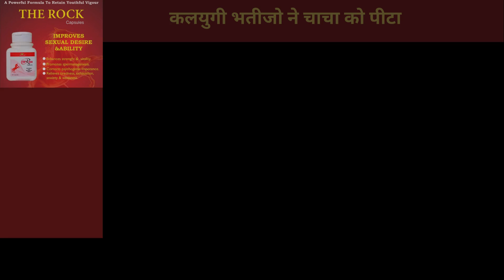कलयुगी भतीजो ने चाचा को पीटा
स्लग :- कलयुगी भतीजो ने चाचा को पीटा

रिपोर्ट :-

एंकर :-बिजनौर के तिमरपुर मे ऐसा मामला देखने को मिला जिसे देख आप कह सकते है की अब रिश्तो की इज़्ज़त सम्मान कोई नहीं करता जी हा हम बात कर रहे है बिजनौर के तिमरपुर गांव की जहाँ चाचा मनोज़ को उसके भतीजे शिवम रचित व भतीजे ने मामूली कहासुनी को लेकर इतना मारा की चाचा मनोज़ इलाज अपना जिला अस्पताल करा रहा है फिलहाल मनोज़ की तरफ से प्राथना पत्र दे दिया गया है पुलिस मेडिकल के आधार पर मुकदमा क़ायम कर कानूनी कार्यवाही करेगी बताया जा रहा है की शिवम विवादों मे हर वक़्त रहता है

बाइट :-मनोज़ चाचा पीड़ित#news